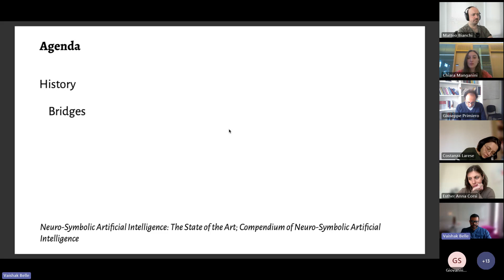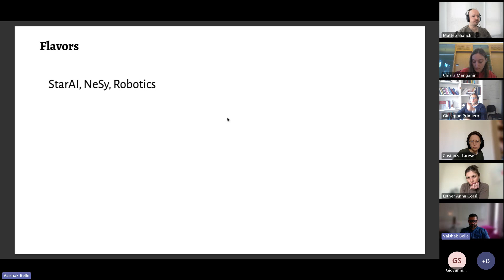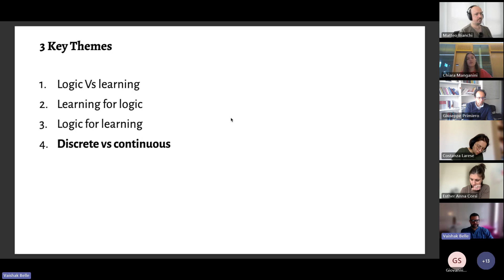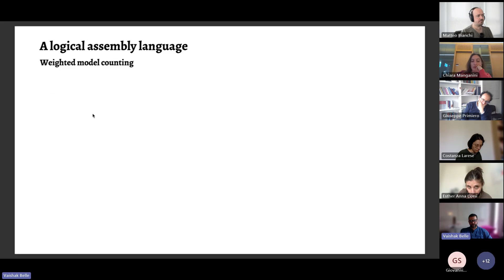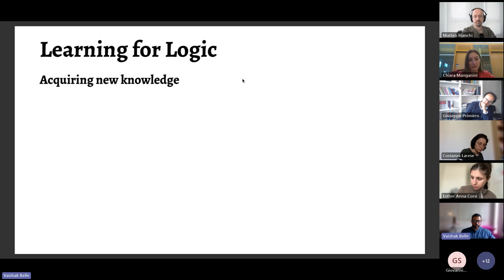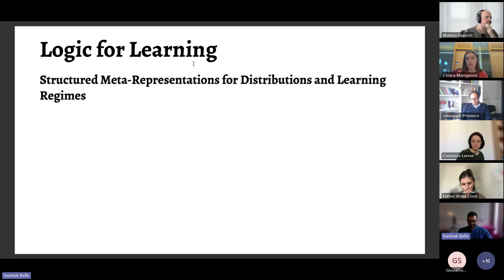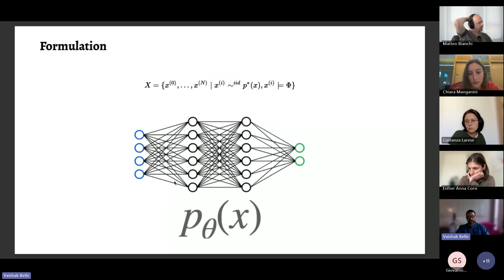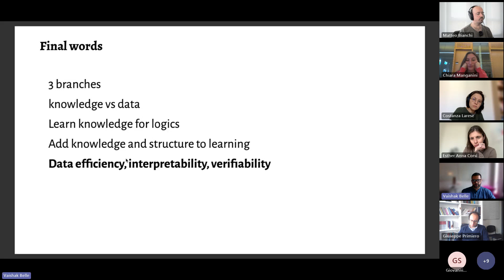LUCI SEMINAR SERIES 2024: Vaishak Belle